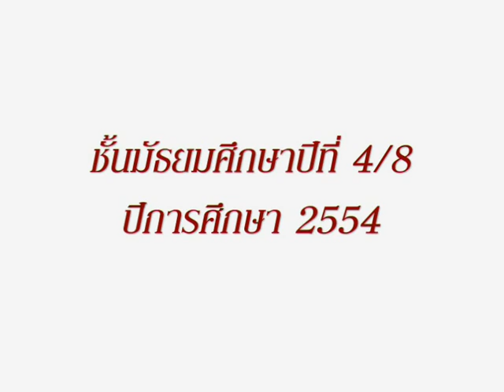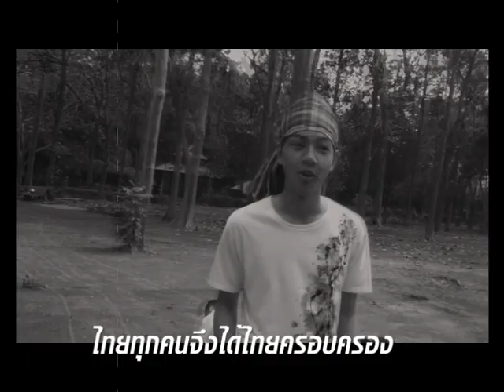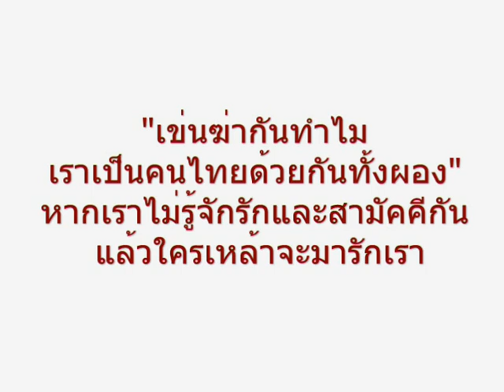S.B.W. 408 ปี2554 - ถามคนไทย.